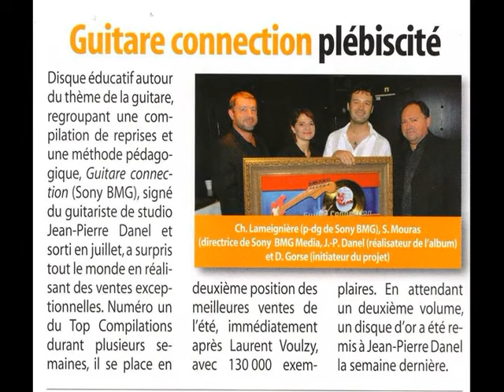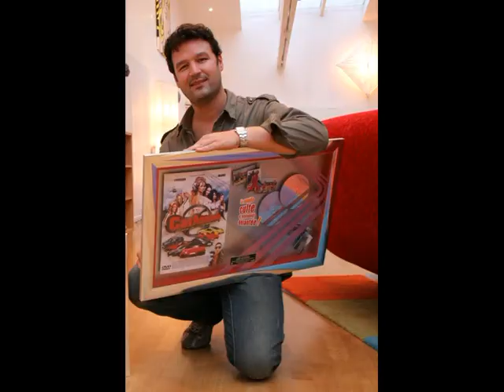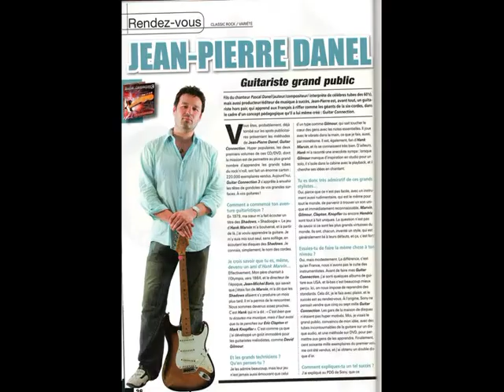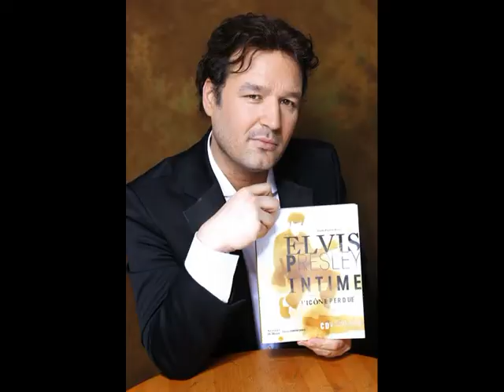Jean-Pierre Danel - Interview France Bleu (29 janvier 2014)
Interview de Jean-Pierre Danel sur France Bleu Normandie, pour le livre Elvis Presley Intime (29 janvier 2014) - Bienvenue sur la chaîne du guitariste et producteur Jean-Pierre Danel, N°1 des ventes d'albums en France en 2006 avec Guitar Connection (disque de platine) et disque d'or avec son albums de duos au profit de la lutte contre le sida, où l'ont rejoint 24 artistes dont Louis Bertignac, Laurent Voulzy, Axel Bauer, Michael Jones, Paul Personne, Anne Ducros ou les guitaristes anglais et américains Hank Marvin, Albert Lee, Scott Henderson, Andy Powell, etc.
Ecoutez sur cette chaîne des titres extraits des albums + des dizaines d'heures de leçons de guitare, où vous apprendrez à la fois des plans de blues ou de rock, mais aussi les gammes, les accords et des morceaux célèbres. Les tablatures sont en lien sur le site officiel